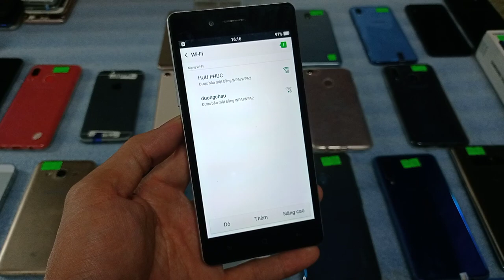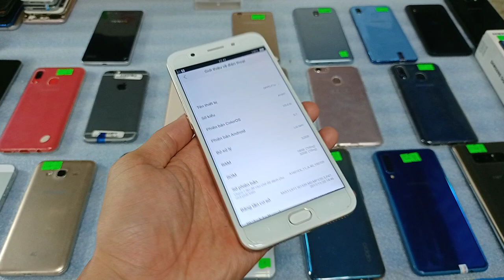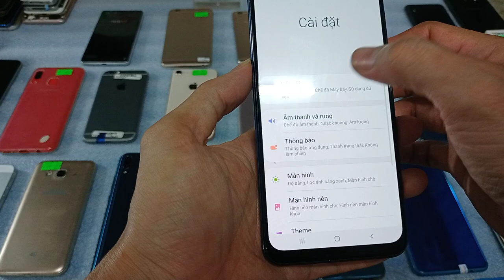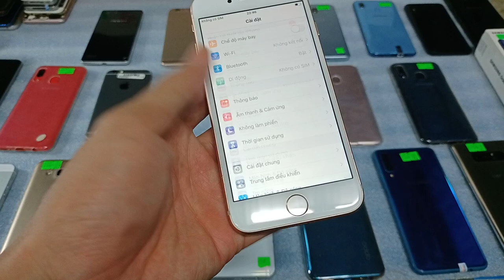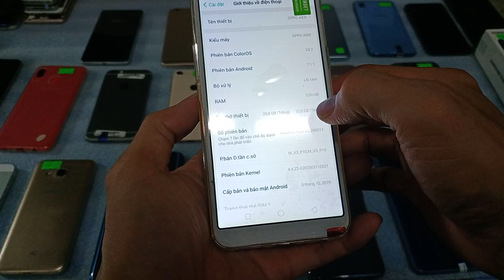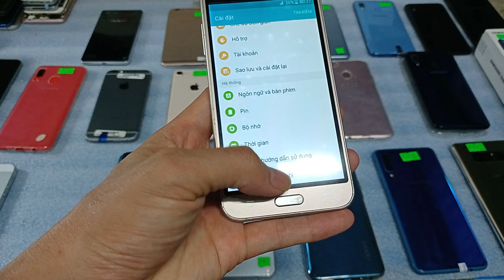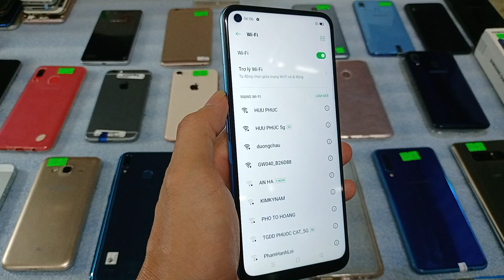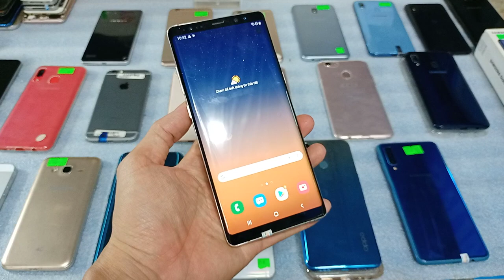15.05.Điện thoại cũ giá rẻ. Ipohne-samsung-oppo.vivo